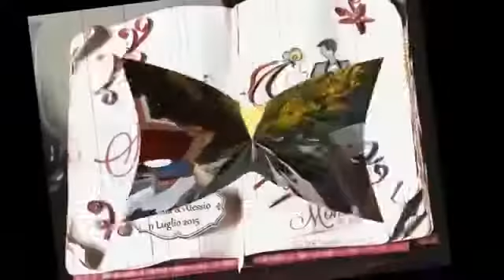2015 NOZZE ALESSIO CLAUDIA